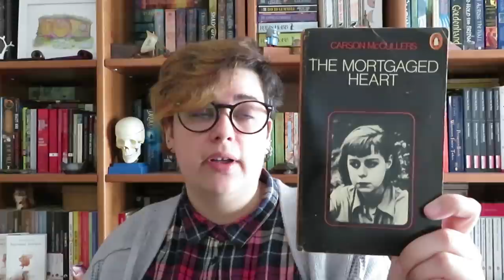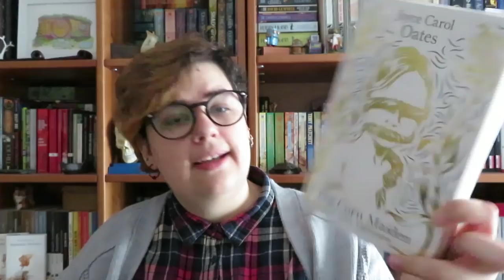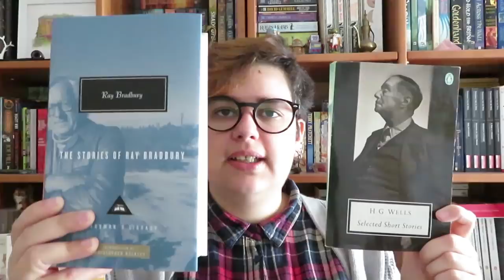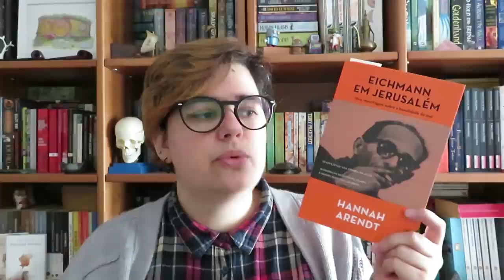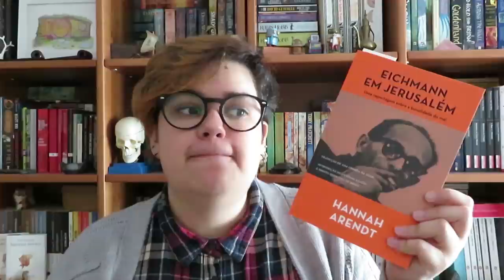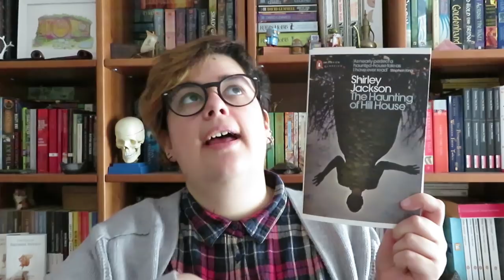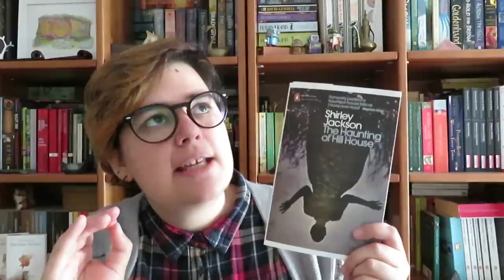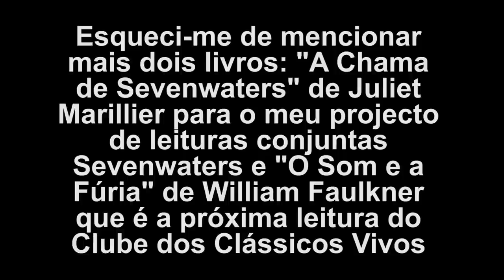TBR Novembro | 2018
O mês de Novembro vai ser em cheio, com muitas leituras e projectos! (um pequeno aparte, a probabilidade de conseguir ler estes livros todos durante o mês de Novembro é muito reduzida... até porque uma parte de mim me diz que se me apetecer ler outra coisa durante o mês... o farei ;) )

📚 Livros mencionados!
- The Mortgaged Heart de Carson McCullers
- Trigger Warning de Neil Gaiman
- The Corn Maiden de Joyce Carol Oates
- Os Melhores Contos de H. P. Lovecraft Volume 2
- The Collected Stories de Katherine Mainsfield
- The Collected Stories of Eudora Welty
- The Complete Short Stories Volume One 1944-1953 de Roald Dahl
- Selected Short Stories de H. G. Wells
- The Stories of Ray Bradbury
- The Lonely Hunter: A Biography of Carson McCullers
- Eichmann em Jerusalém de Hannah Arendt
- We Tell Ourselves Stories in Order to Live de Joan Didion
- The Winter People de Jennifer McMahon
- Flores Cortadas de Karin Slaughter
- A Chama de Sevenwaters de Juliet Marillier
- O Som e a Fúria de William Faulkner